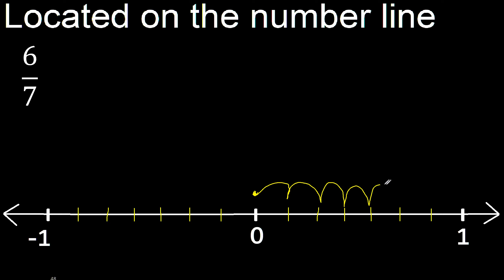Located 6/7 on the number line , locate fractions on the number line . represented